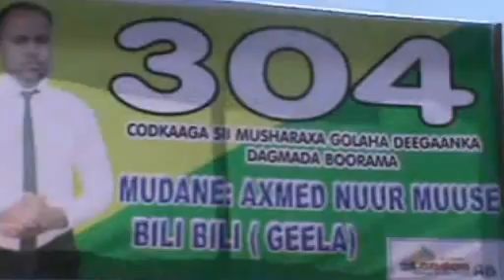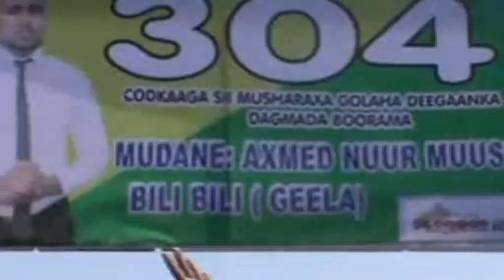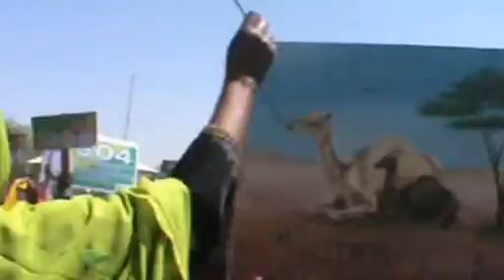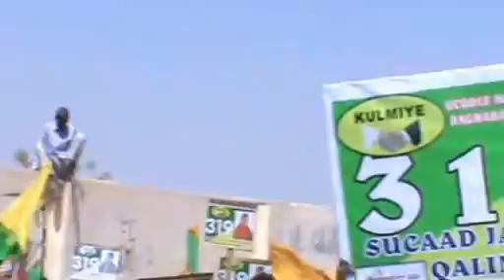Bili bili.Olalihii X/kulmiye oo Lobadalay Malin Nadafaded iyo Musharaxinta Qashinka borama.wmv